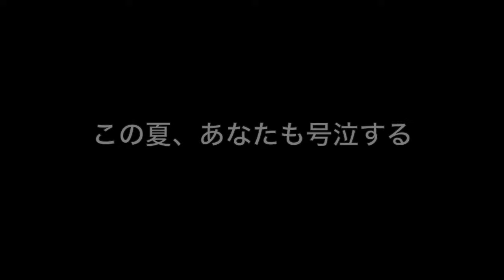【奇跡のコラボ！】イヤホンガンガン伝言ゲームをやってみた！【ブライアン】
劇場版 イヤホンガンガン伝言ゲーム
        ２０１６年夏　公開予定